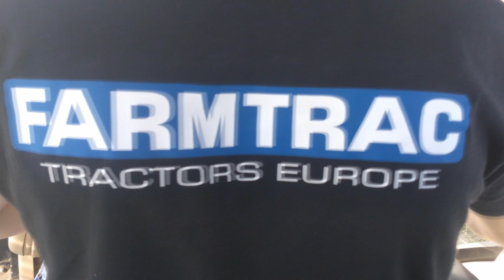AKCJA KUKURYDZA 2021 - KOSIMY🌽 FARMTRAC CLAAS JOHN DEERE ZETOR RENAULT LAMBORGHINI MASSEY FERGUSON🚜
Film pochodzi z własnej galerii hobbystycznej.
Kosimy kukurydzę i to co z niej zostało po nawałnicy wiatru i gradu
Najbardziej wytrwali zostaną do końca :-) he he